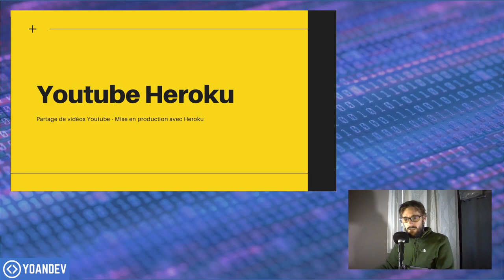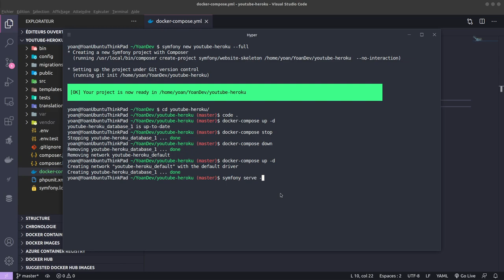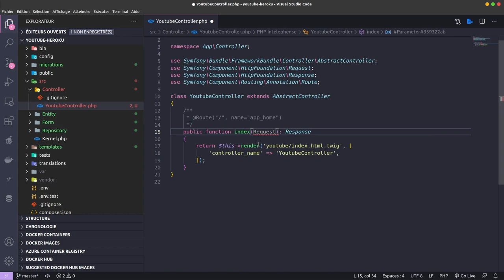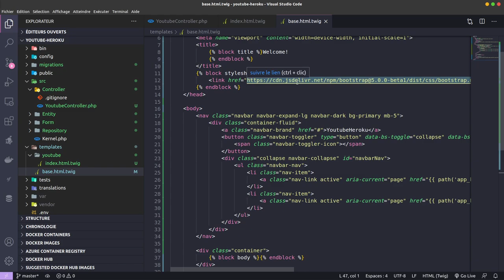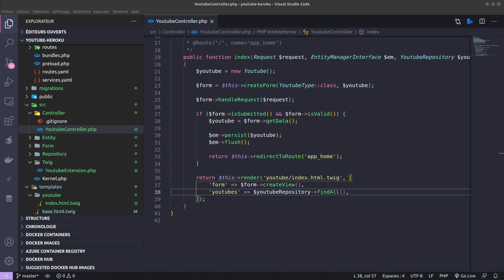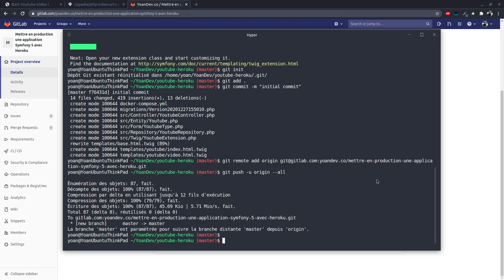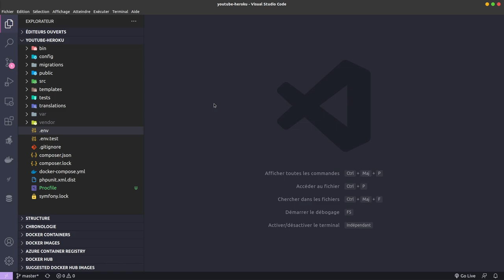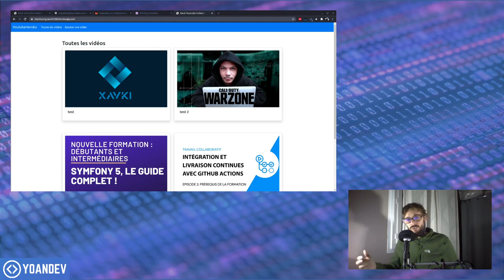Mettre en production une application Symfony 5 avec Heroku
Vous vous demandez comment mettre en production simplement et rapidement votre application Symfony 5 ? Vous allez le voir, avec Heroku c'est un jeu d'enfant !

Dans cette vidéo nous créerons une petite application de partage de vidéos YouTube et nous l'hébergerons gratuitement avec Heroku !

Dans 45 minutes vous serez des pros du déploiement d'application Symfony avec Heroku, let's go !

YoanDev.co est une chaine YouTube qui vous propose régulièrement du contenu sur Symfony, Docker, DevOps et encore pleins d'autres sujets autour du développement !